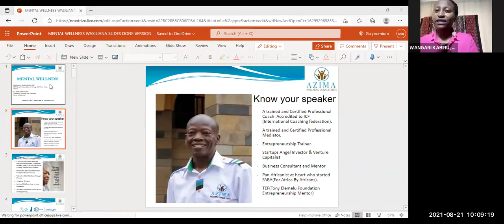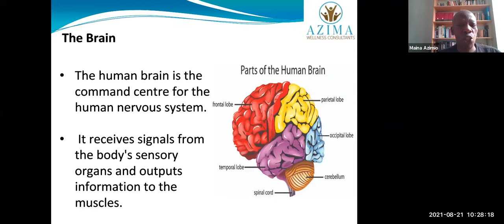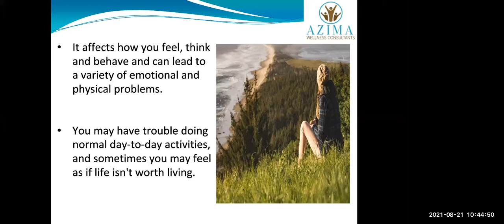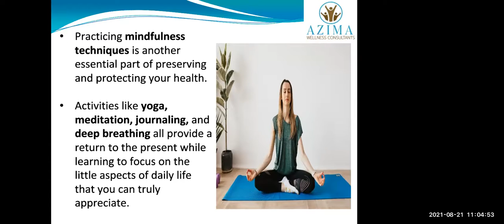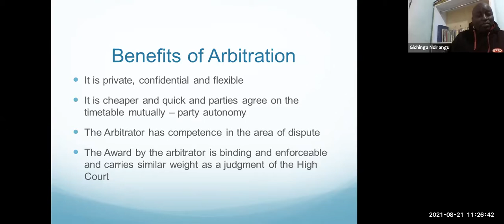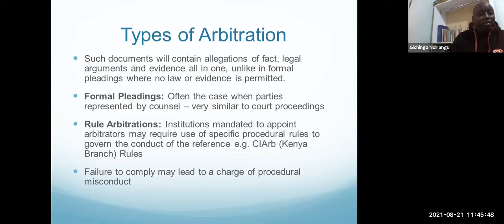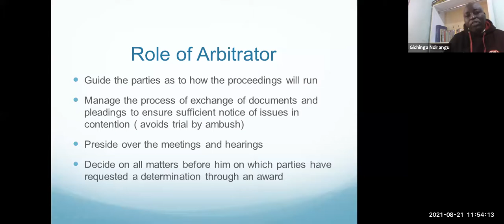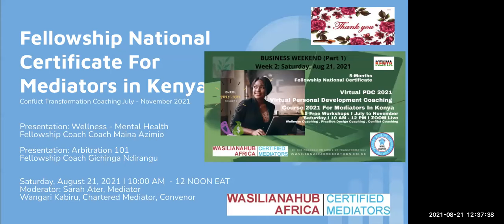WASILIANAHUB -2021 Virtual PDC Course for Mediators - Weekend 2 - Business (Part 1)- Arbitration 101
Date: Saturday, August 21, 2021, 10:00 AM EAT.

WASILIANAHUB - 2021 Virtual PDC Course for Mediators In Kenya – 5-Month Fellowship National Certificate.
PROGRAM OF CONFLICT TRANSFORMATION.

Karibu, to all The Fellows, Fellowship Coaches and Guest Mentors! Welcome.
RENEW: RETOOL: REFRAME
SELF: SKILLS: STRATEGY
Access resources: wasilianahubmediators.co.ke

OPEN COURSE
5-Months Fellowship National Certificate
FOR MEDIATION & DISPUTE RESOLUTION (MDR) PROFESSIONALS
Virtual PDC 2021 Fellowship
Virtual Personal Development Coaching Course 2021 For Mediators In Kenya.

5 Free Workshops I July to November
Saturday I 10 AM - 12 PM EAT I ZOOM Live
July 17 I August 21 I September 18 I October 16 I
Graduation Event: 24 HOUR LEAD IN SUMMIT
November 19/20, 2021
Continuous Learning Credits: 10 hours
Register At: WASILIANAHUBMEDIATORS.CO.KE
PROGRAM ON CONFLICT TRANSFORMATION

PS: Thank you for registration. We keep a record of the basic information on the participants at each meeting hosted via this platform.

Access resources: wasilianahubmediators.co.ke.

MARC -The Mediation Manager: wasilianahubmediators.co.ke